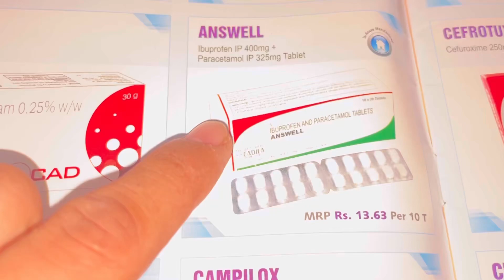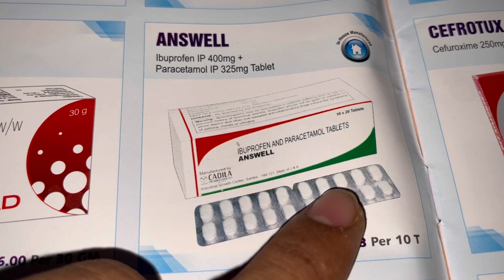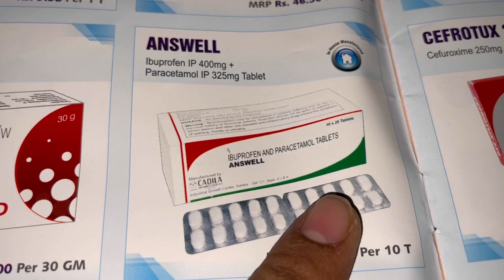Answell tablet Full Information In Hindi | Uses | Side effects | Dosage